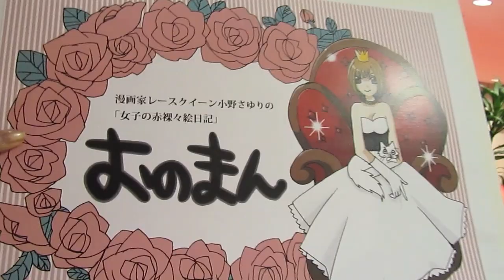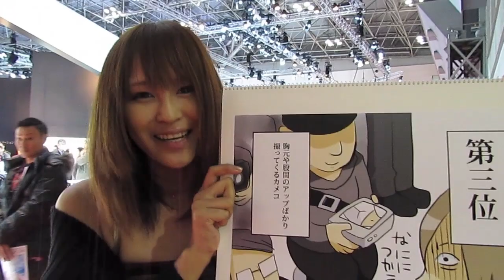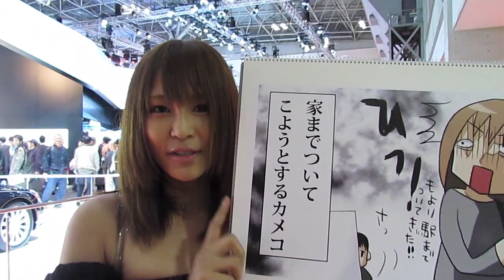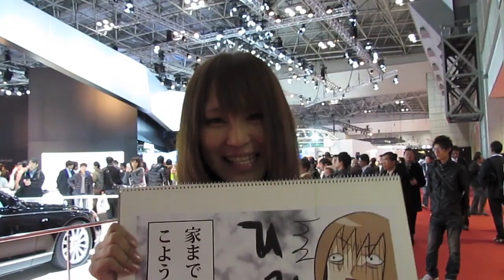第1回おのまん こまったカメコ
で始まりました、小野さゆりの女子の赤裸裸絵日記「おのまん」。記念すべき第1回はこまったカメコです。マンガはコチラで›››クリッカー